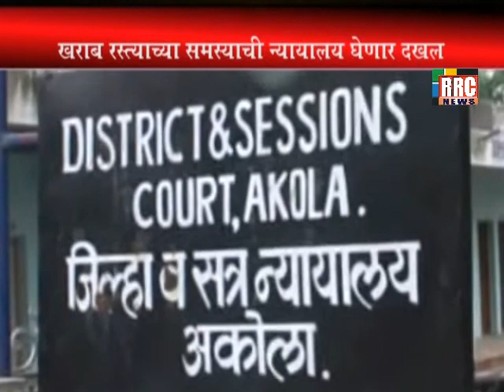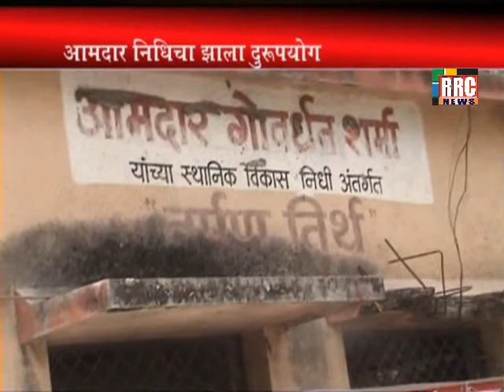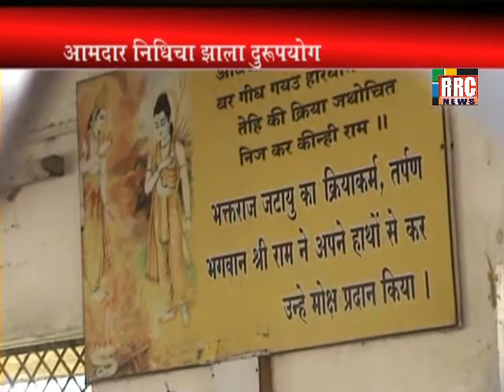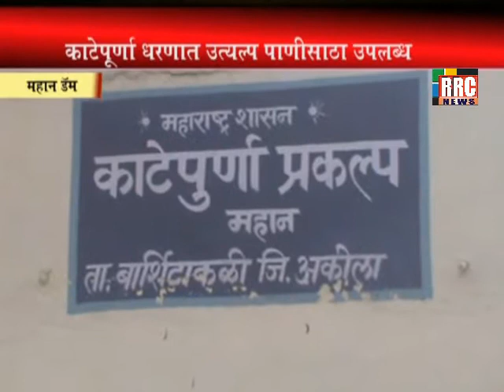RRC NEWS AKOLA 17 SEPTEMBAR 2017